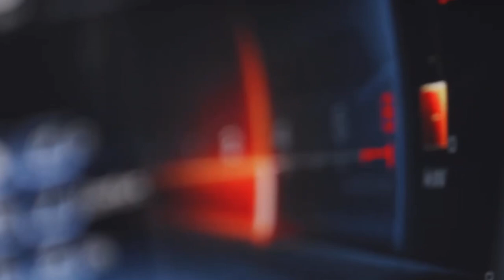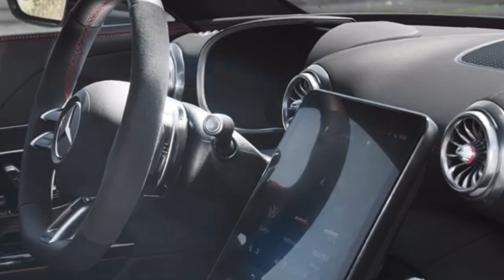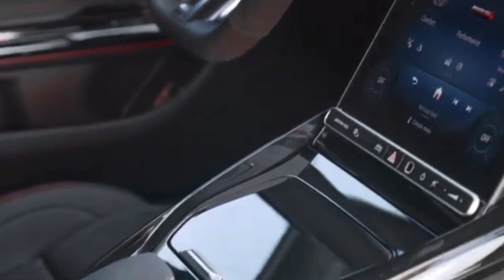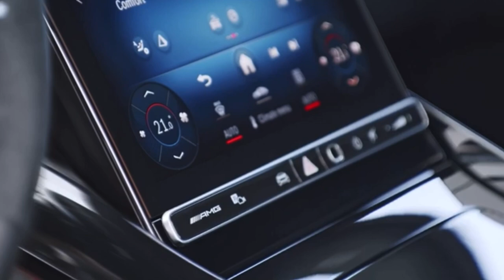2025 Mercedes-AMG GT 63 PRO 4Matic+ V8 With 608 HP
Mercedes-AMG has introduced the GT 63 Pro 4Matic+ as a new track-capable sports car.
It features a host of aerodynamic and cooling tweaks including a fixed rear wing.
Power is provided by an upgraded twin-turbo 4.0-liter V8 producing 603 hp.

The Mercedes-AMG GT lineup is growing as the company has used the Goodwood Festival of Speed to introduce the new GT 63 Pro 4Matic+. It’s a performance-oriented variant that promises to deliver an “even sportier driving experience.”
Source: Mercedes-Benz